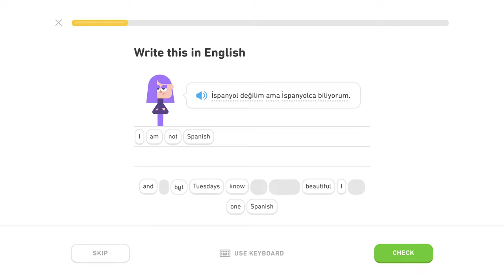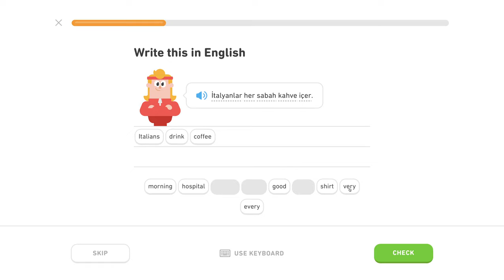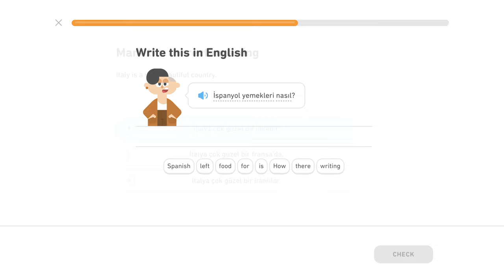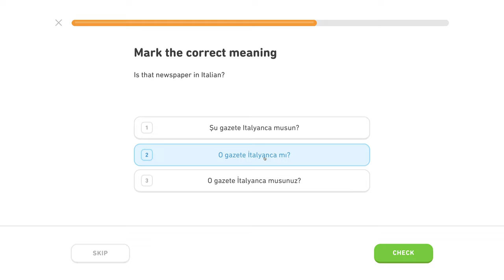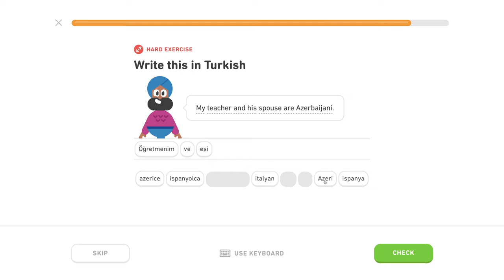🇹🇷 Národy - Level 0/5, lekcia 3/5 - Turecky s Yetim